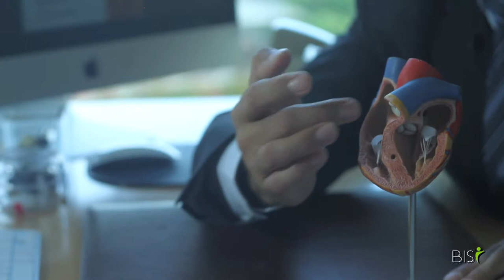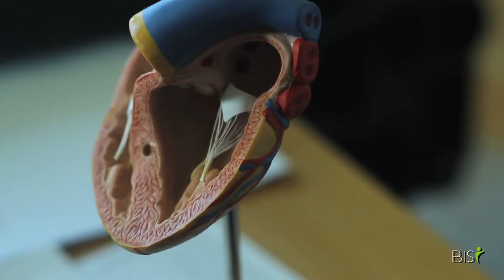Valvular Surgery - Dr. Ruyra - BISI - Barcelona International Surgical Institute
BISI is a internationally accredited private European based healthcare provider offering people access to top quality Medical Resources, specializing in Heart, Spinal & NeuroSurgery. We only work with the very best certified and experienced surgeons in the most prestigious hospitals (internationally renowned and amongst the best in the world) and develop packages together specifically designed to meet your individual needs, where the patient takes centre stage.